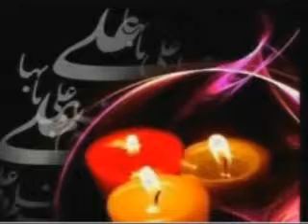Ali ay Homaye Rahmat, Haj Mahmoud Karimi, علی ای همای رحمت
مراسم سینه زنی شب قدر و شهادت امیرالمومنین(ع)(محمود کریمی): علی ای همای رحمت، تو چه آیتی خدا را/ که به ماسوی فکندی، همه سایه ی هما را...